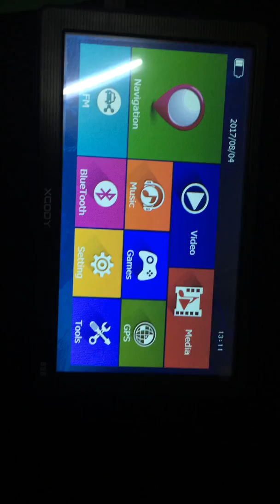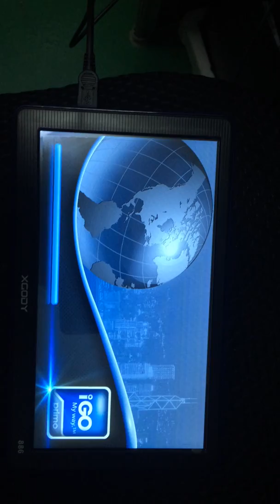How to let XGODY GPS disconnect computer, use navigation function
Dear valued customer,

Please don’t worry ,we are always here to help you .

when you connect the device to the computer,please set the USB first .
go to the menu of the GPS ,press "USB''icon and you can see the USB setting .please choose "MASS STORAGE "then you can transfer the file .

if still can not connect with computer, you can enter USB setting screen ,change to another option "MS ACTIVESYNC" , see if it can work, ok ?

Please check the picture and follow the steps. thanks！

Please have a try , if not work we will give you other solution.
Regards